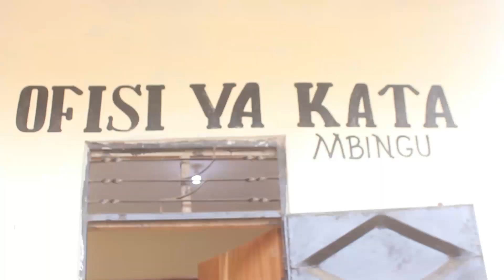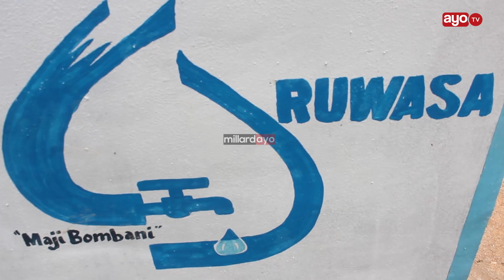WANANCHI WAFUNGUKA "MRADI WA MAJI MBINGU ULIVYOWAEPUSHA WANANCHI KUPATA KIPINDUPINDU"